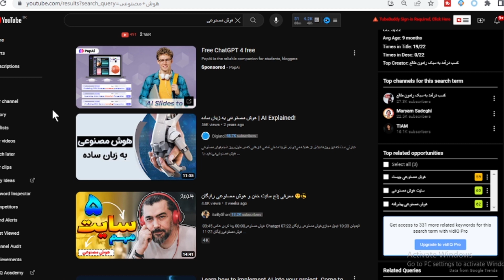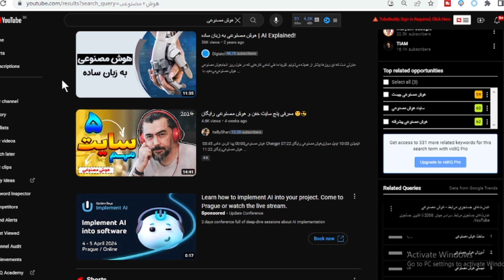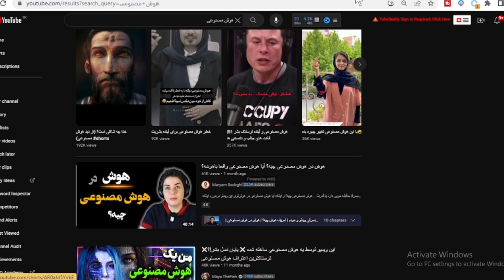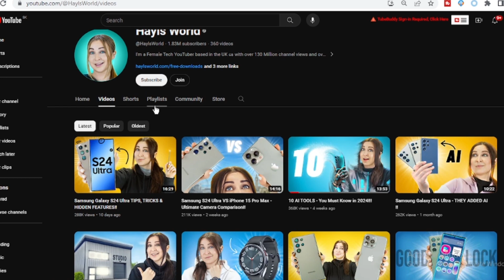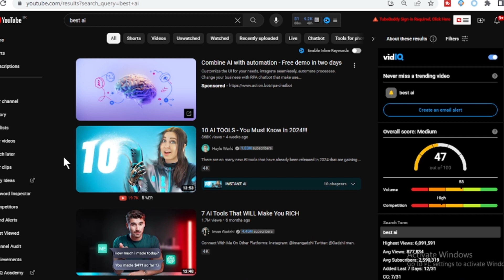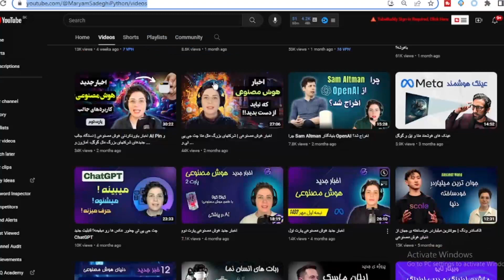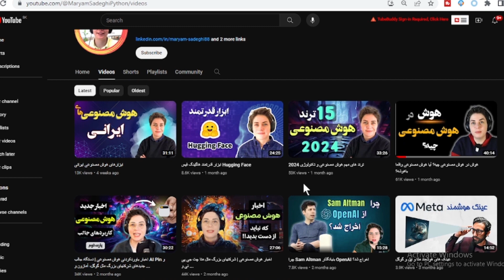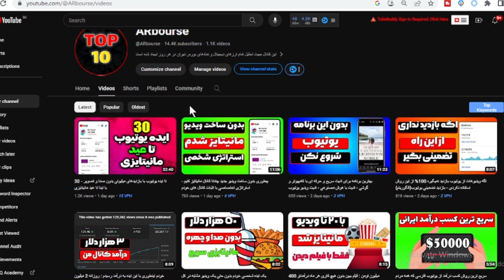کسب درآمد با RPM خیلی بالا فقط با بررسی هوش مصنوعی بدون صدا و تصویر